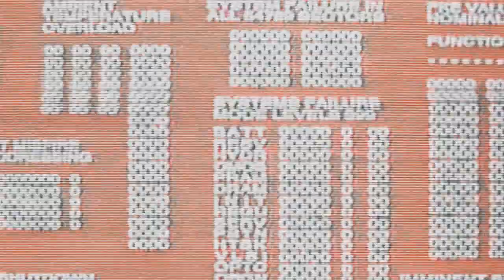Terminator | Dead by April - Last Goodbye